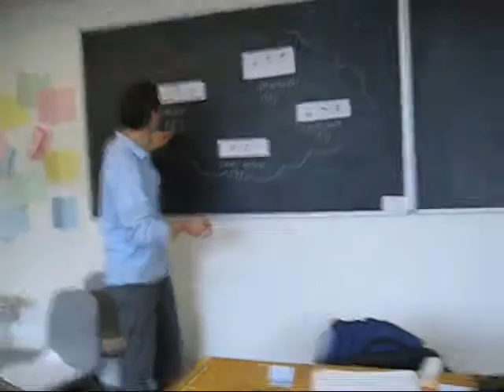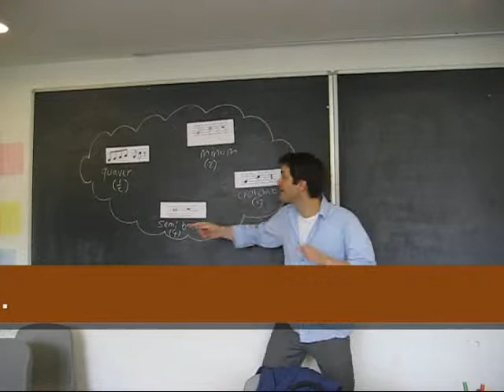The Crotchet Song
Singers: Alexandra, Anna, Aurélie, Biel, Claudia, Fernando, Gonzalo, Inma, Luisa, Marga, Mercé, Paquita, Rosa, Tereza